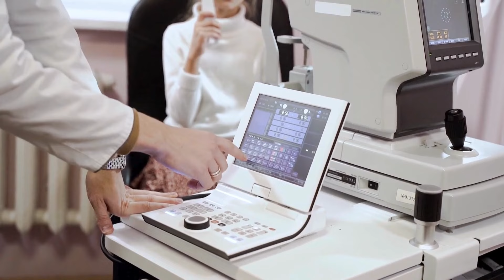ΜΑΖΙ με τον Γαβριήλ Αβραμίδη 27/11/2024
"Μαζί με τον Γαβριήλ Αβραμίδη" Κάθε Τετάρτη στις 15.00.

Ακολουθήστε μας!